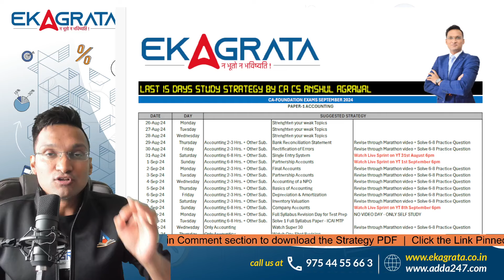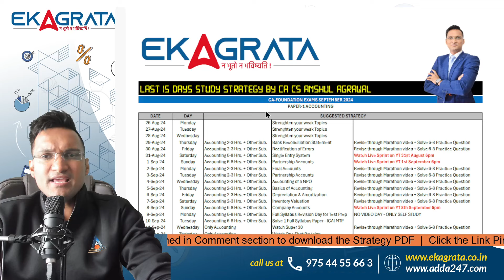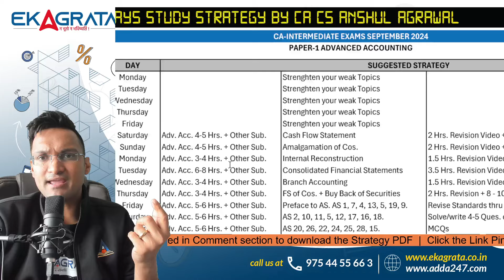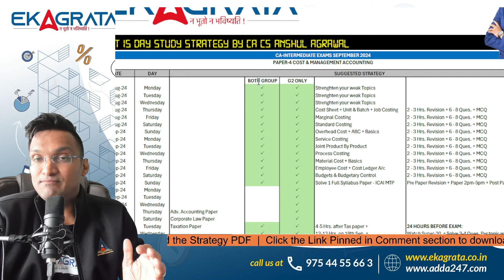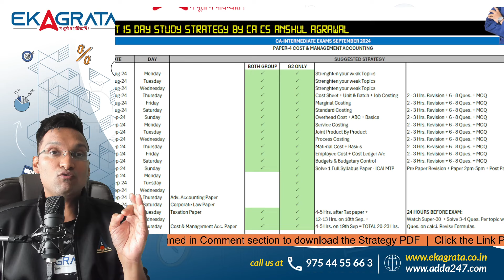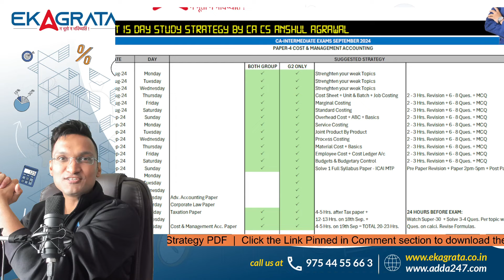Preparation Strategy for CA Foundation and CA Intermediate 2024 | Crack CA with CA CS Anshul Agarwal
⚡In this video, "CA Foundation & CA Intermediate 2024 Preparation Strategy: 15 Days Study Plan," we will explore a detailed approach to effectively prepare for your upcoming exams. Anshul Agarwal Sir, our esteemed faculty at Ekagrata, will guide you through a step-by-step study plan designed specifically for CA Foundation and CA Intermediate students.

📚Adv. Accounts Fastrack LIVE Batch

📚CA Inter Group-1 Combo (Adv. Acc. + Law + Taxation)

⚡You will learn how to create a realistic schedule that covers all essential topics, ensuring you make the most of your study time. We will discuss effective strategies to boost your confidence and motivation as you prepare for your CA exams. Whether you're looking for tips on managing your time better or understanding complex subjects, this video has you covered.

📚Join us to discover a practical 15-day study plan that will help you stay organized and focused. With the right preparation strategy, you can achieve your goal of becoming a Chartered Accountant. Don't miss this opportunity to enhance your study techniques and excel in your exams!